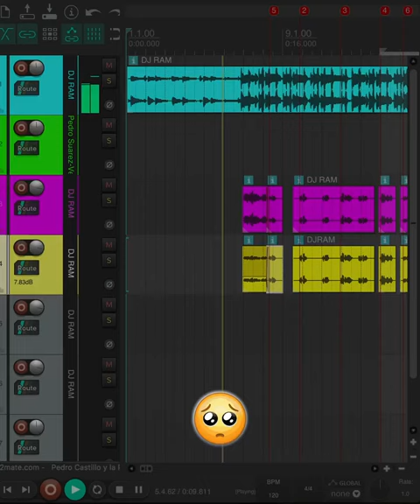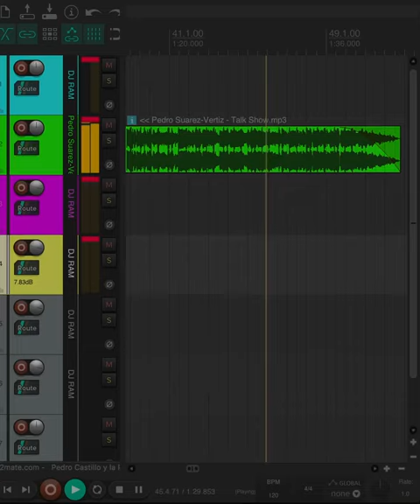Pedro Suarez Vertiz - Talk Show Ft. Pedro Castillo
Créditos del Mashup: DJ RAM

Lyrics:
Pedro Castillo:

Una vez una tarde llevaba un niño un pollo...
a la espalda...
y el pollo... y el maestro no sabía...
que cosa está llevando
y quería preguntarle al maestro
y le decía quería hacerle creer y le decía
preguntarle si..."estaba vivo o estaba muerto"
Si estaba muerto le enseñaba el pollo vivo
pero si estaba viv...perdón sí estaba muerto
es que el maestro le decía que estaba muerto
el niño el profesor le entrega...el niño le entregaba vivo
pero si le decía que estaba mue..este...vivo
el niño torcía el cuello del pollo y le enseñaba
el pollo mue...(el pollo muerto ... el pollo muerto)

No sabía que hacer...
El ni...el niño estaba con esa trampa para hacerle al maestro
y le pregunta el niño al...al maestro le dice:
"Profesor. maestro dígame
el pollo que tengo en las manos.
¿está vivo...o...está muerto?"

Pedro Suárez-Vértiz:

Él me dijo: "¿Cómo?, ¿no sabes?, Él (pollo) ya murió"

Fuente: Pedro Arroyo